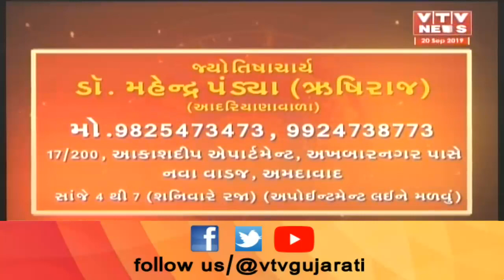Bhavishya Darshan: જુઓ કેવો રહેશે આપનો આજનો દિવસ, કયો ગ્રહ નડશે તમને અને શેનાથી થશે લાભ